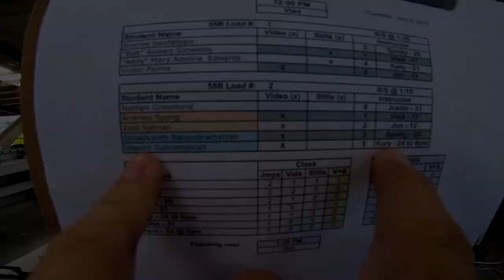Vilasini Subramanian's Tandem skydive!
Vilasini Subramanian's tandem skydive at Skydive Snohomish!